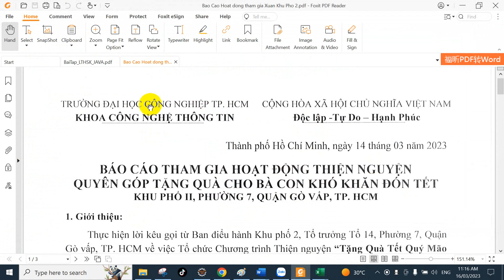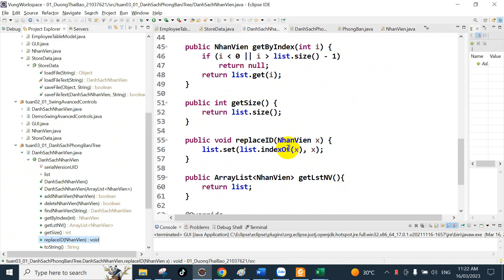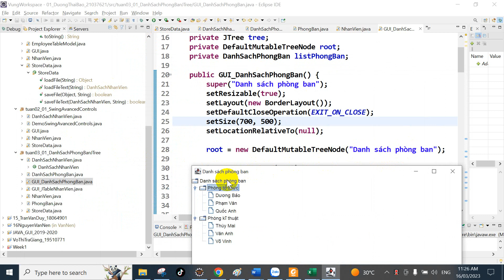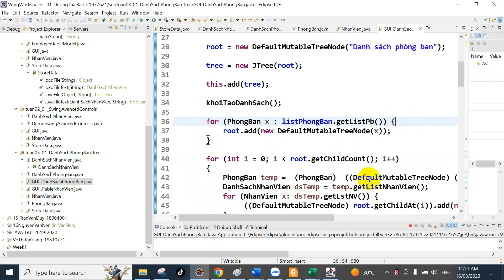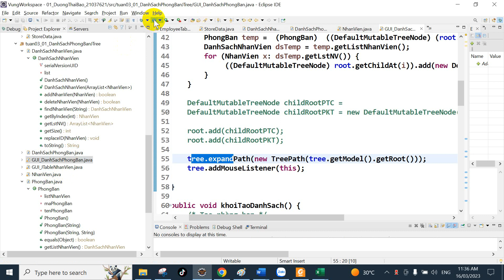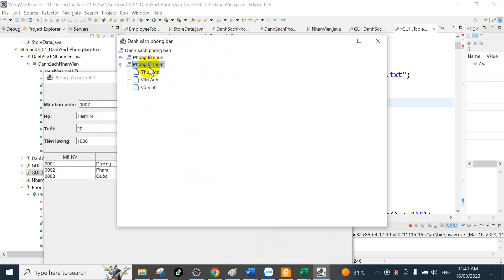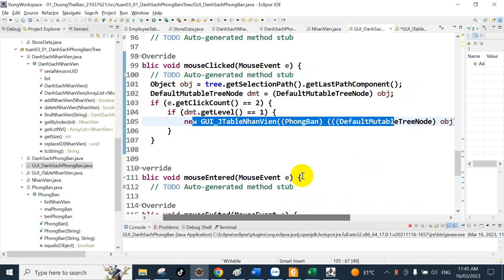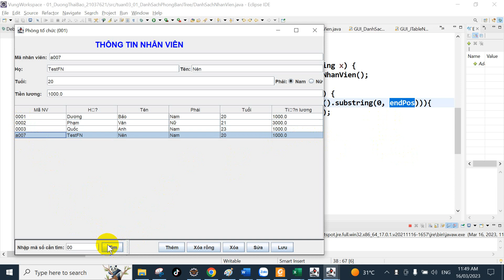JtreePhongBanNhanVien hướng dẫn dùng jtree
Hướng dẫn dùng jtree kết hợp lưu file